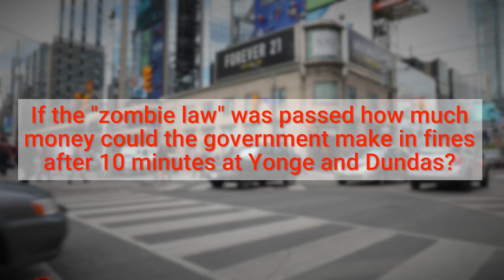'Zombie law' could net government big bucks from distracted pedestrians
A proposed “zombie law” could mean bad news for Ontario pedestrians. Under the proposed bill, pedestrians could face fines of $50 for a first offence for walking while texting. The ban wouldn’t apply if someone was using a phone to contact emergency services, or “to continue a phone call that was started before crossing the roadway.”